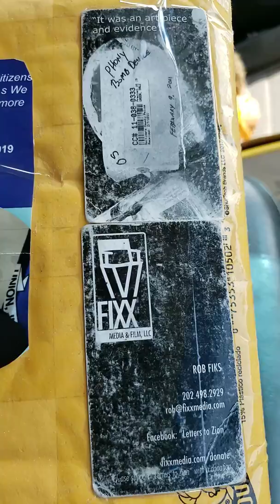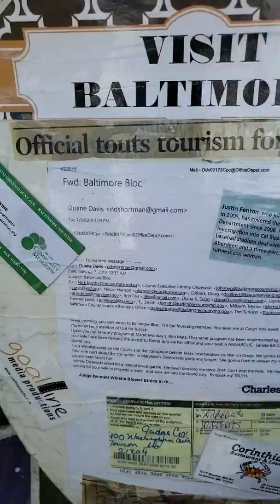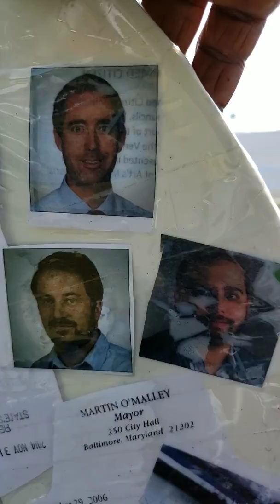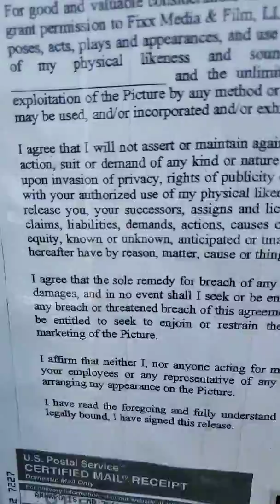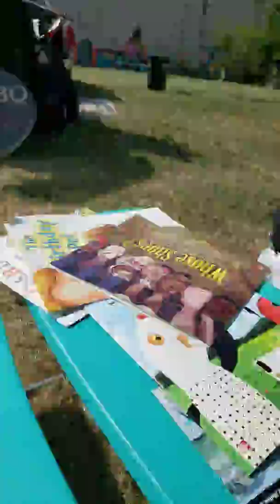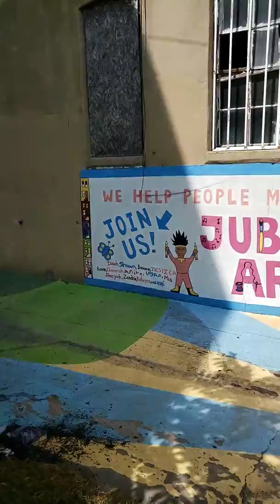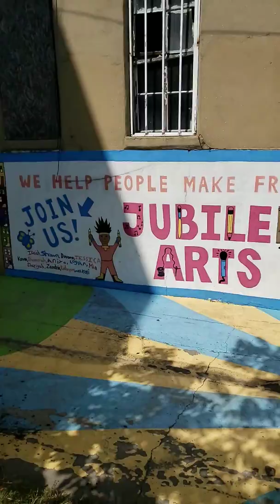MicCheck Art and Activism The Good in the HOOD